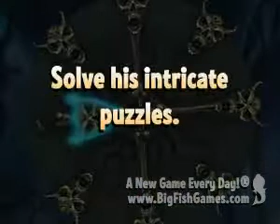Bluebeard's Castle Game Trailer